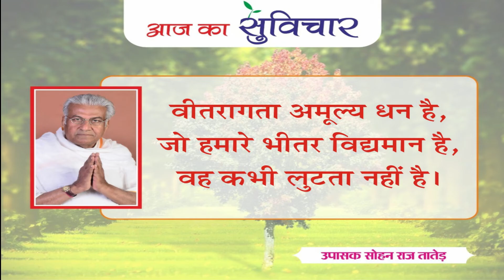आज का सुविचार (Aaj Ka Suvichar) | 20-11-2021